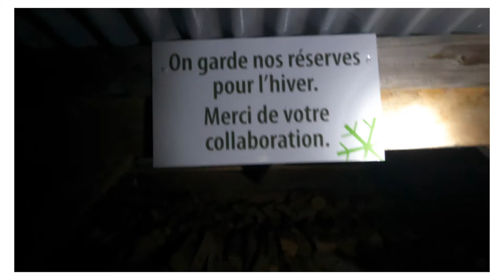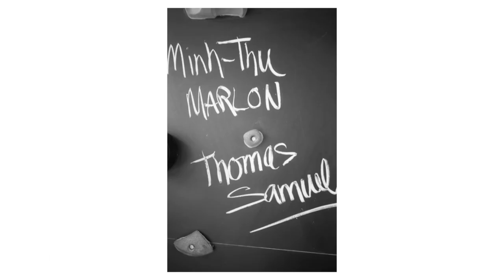Ep. 15 // imamontrealer // ZooBox Get·a·way // Leica MP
In today's videos, I present you with a weekend gateway with my family. To keep things easy and simple, I decided to bring one camera and one lens.

My Gear :
Leica MP
Lens: Summicron ASPH 28mm